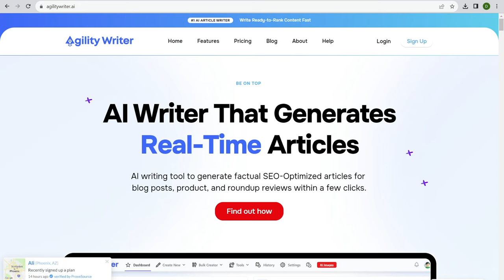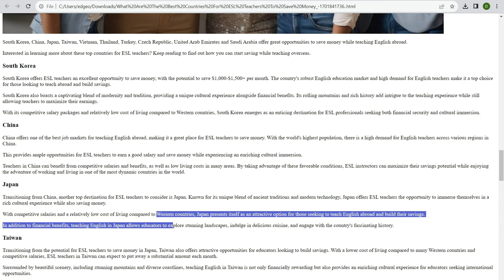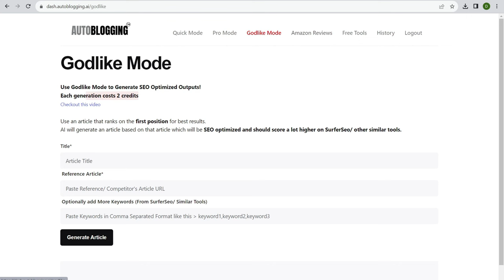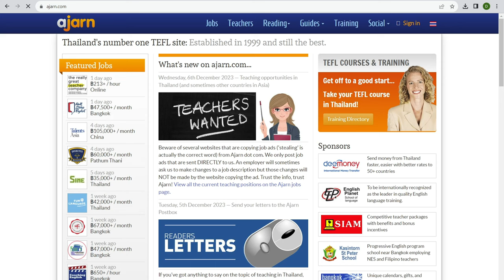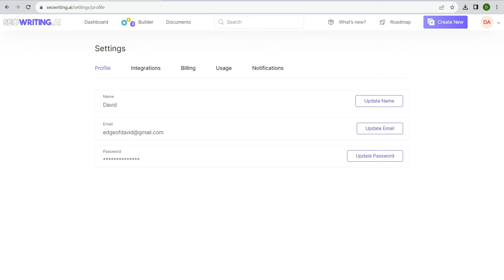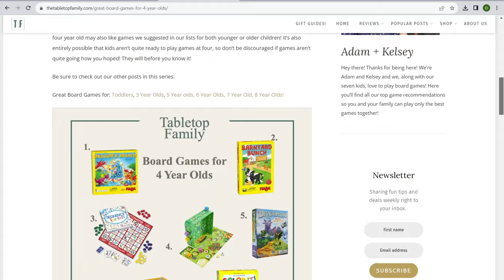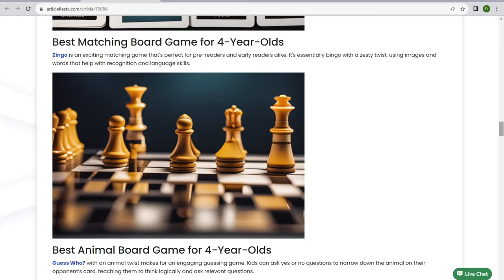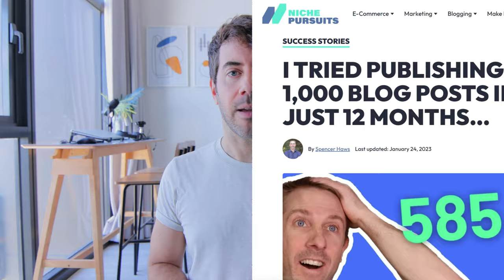Auto Blogging Platforms - Do They Live Up to The Hype or is it Content Chaos?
Auto blogging platforms use AI to scrape the internet as a way to create bulk blog articles based on a keyword list you input that can be automatically posted to your WordPress website. Are they any good? No. 👇

I'm not against using AI to create content first off. I find AI to be a powerful writing assistant for you and your team of writers. It's helpful for creating titles, meta descriptions, coming up with new vocabulary words, even a paragraph here and there is fine.

But these auto blogging platforms that all promise to create hundreds of blog posts that rank at the click of a button is a bit of a stretch. All the articles I created were rough drafts at best and were nowhere near ready to be published if your goal is to actually get search traffic and convert visitors into buyers and subscribers.

- How to write a blog post with Jasper AI
- Scalenut tutorial, write blog posts with AI.
- Write blog posts with ChatGPT.

➡ I wrote a full 7 reasons why you want to avoid any "auto blogging" platform you can checkout

00:00 Intro
01:15 Agility Writer
05:17 Autoblogging
11:00 SEO Writing
13:18 Writer Sonic
14:43 Article Fiesta
17:32 Key takeaways
18:13 Lessons learned
20:15 Conclusion